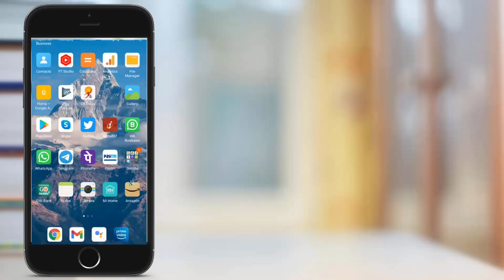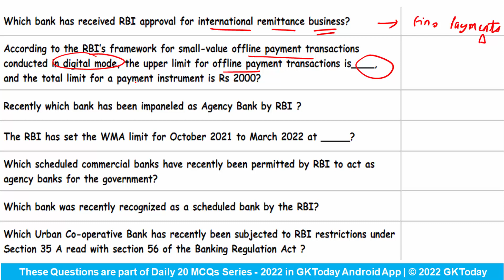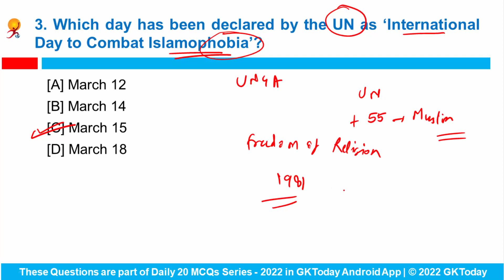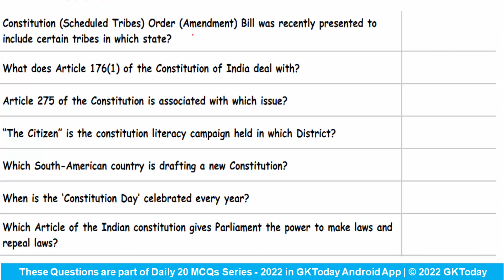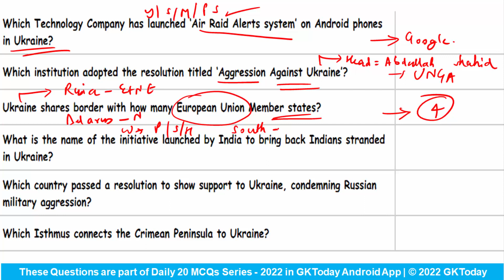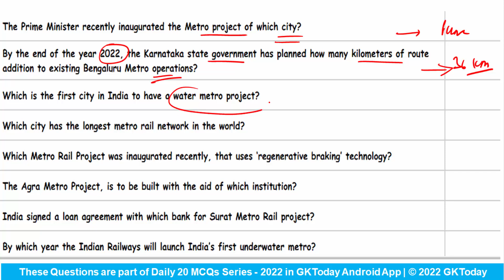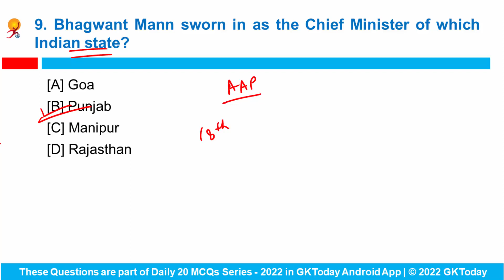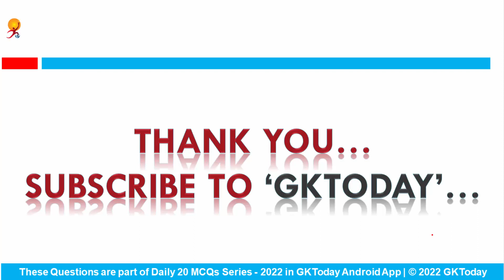20-21 March 2022 Current Affairs in English by GKToday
In this video, we discuss GKToday's Top Current Affairs MCQs for March 20-21, 2022.